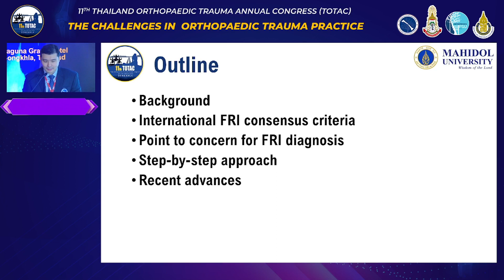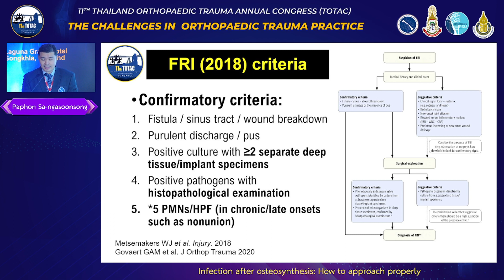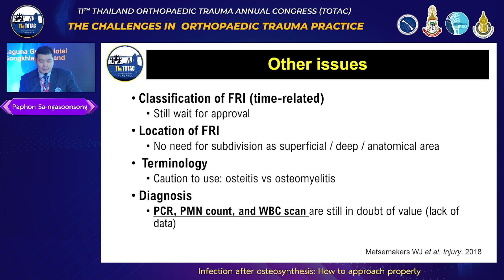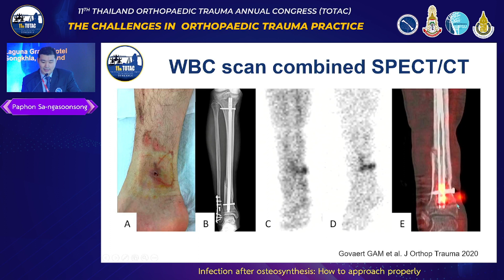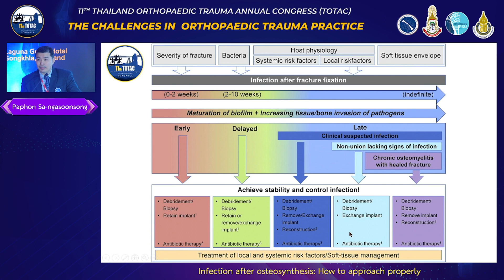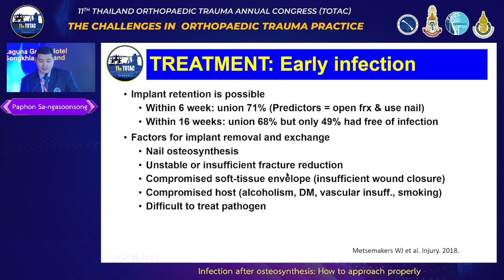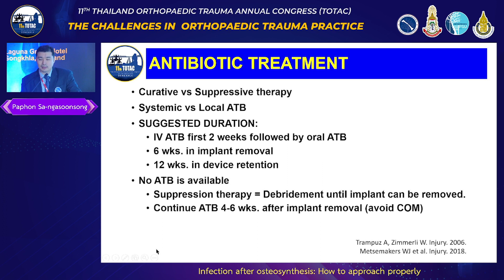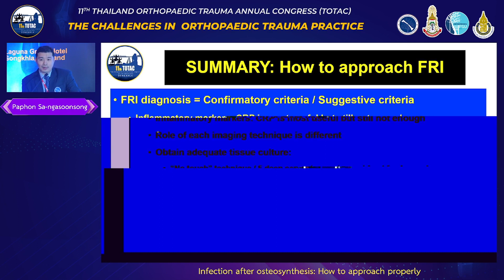Infection after osteosynthesis: How to approach properly Dr.Paphon Sa-ngasoonsong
Dr.Paphon Sa-ngasoonsong
Ramathibodi Hospital, Mahidol University

TOTAC2023 @ Songkhla city
Room C
ICL: Common practice challenges for orthopedic surgeons (Thai)
Feb 23,2023

Copyright by TOTS